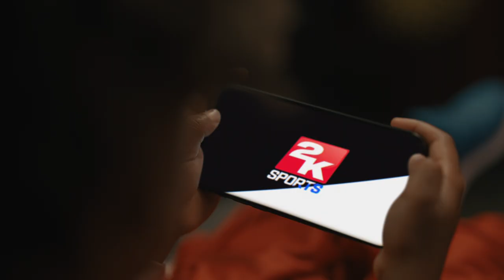Ja Morant x Nike "Says Who?" Campaign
There's a lot of doubters rooting against Ja Morant, but he has one response for all the naysayers!